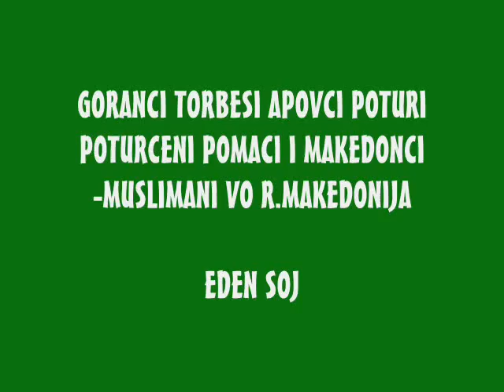GORANCI TORBESI POMACI-makedonija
EDEN SOJ